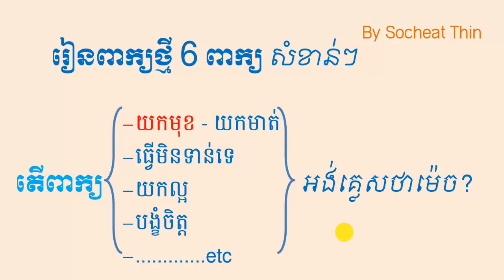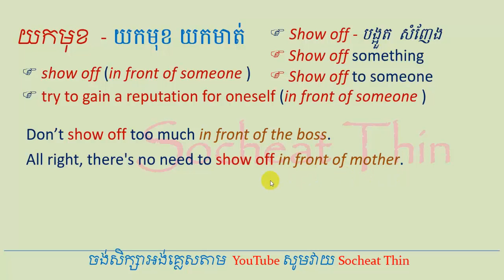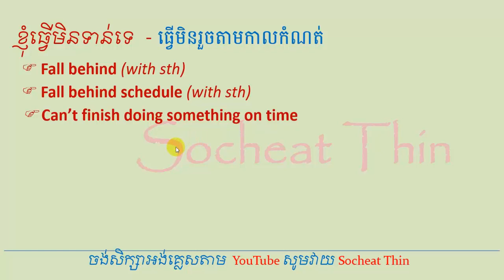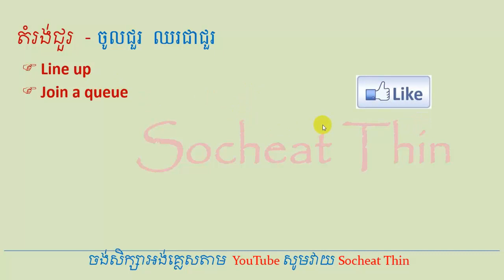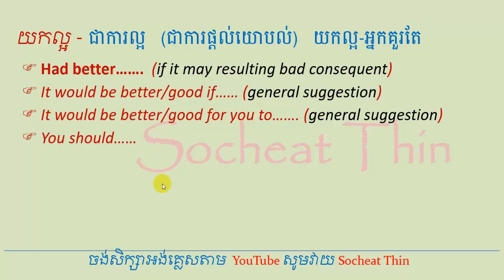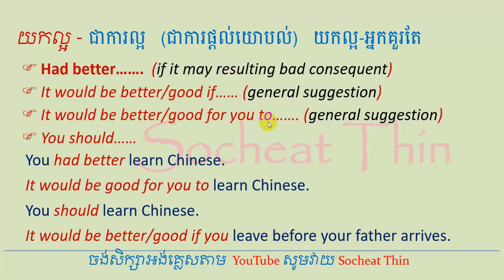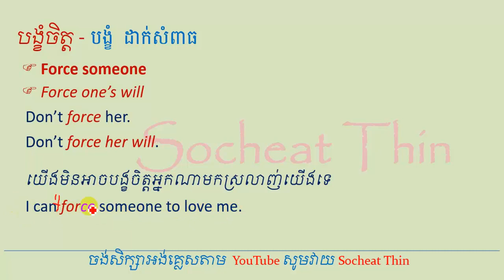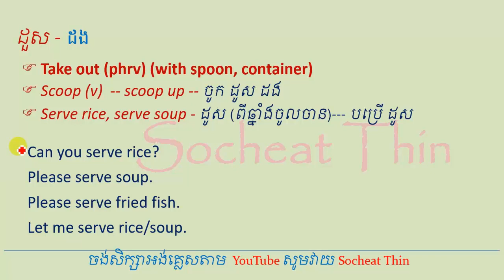Lesson 835 - Learn English អត្ថន័យ ពាក្យ យកមុខ បង្ខំចិត្ត យកល្អ ដួស ជាអង់គ្លេស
For more interesting video please watch the below links:
44 different ways to say I LOVE YOU in English
English Abbreviation 07 and meaning of Vlog and Crush not Crash

Learn English អត្ថន័យ ពាក្យ យកមុខ បង្ខំចិត្ត យកល្អ ដួស ជាអង់គ្លេស

Thanks,
Socheat